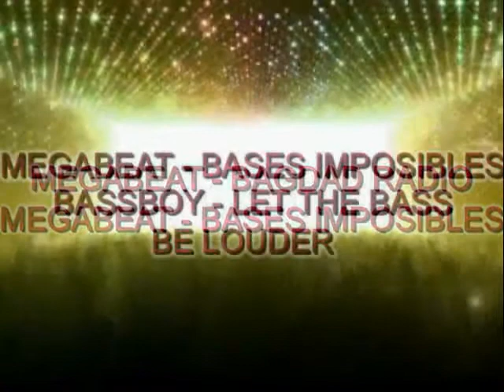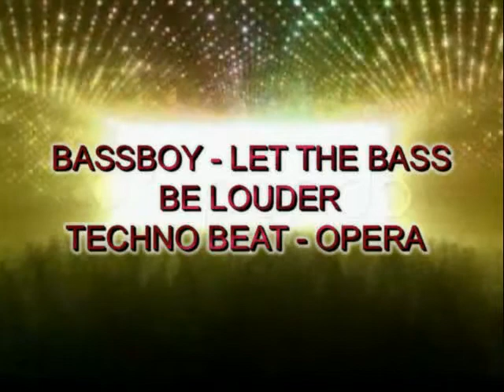Mini Sesión Techno II (90's & megabeat inside)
Mini sesión con temas techno de los 90. Mezclada y montada por boa.